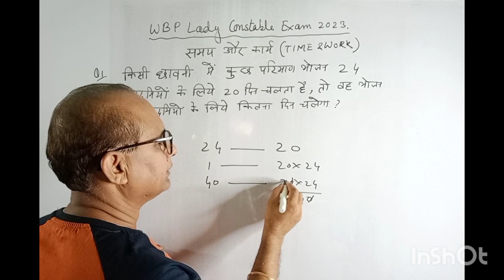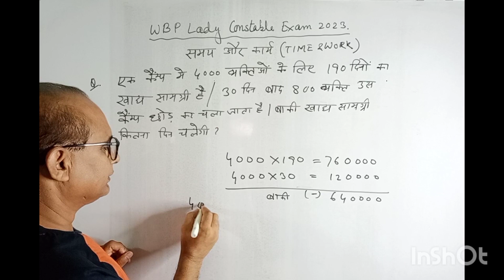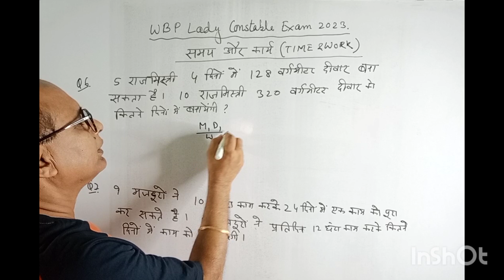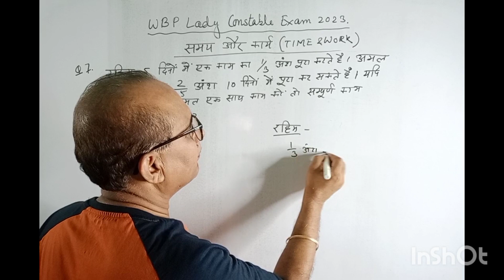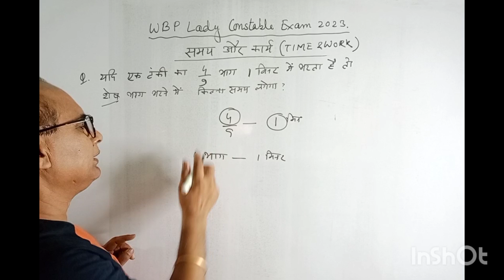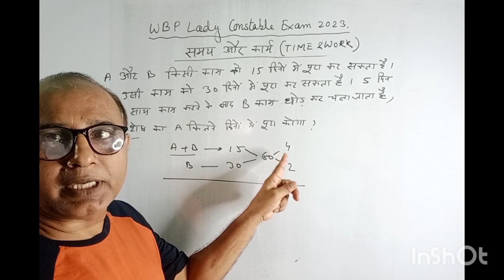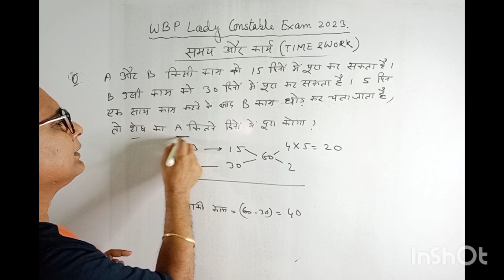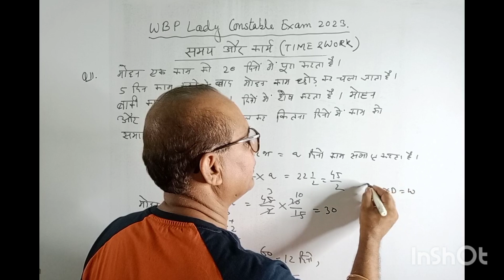Mathematics (Time and Work) in Hindi.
Mathematics ( Time and Work) in Hindi for WBP Lady Constable, Army Agniveer GD/Clk, SSC (GD)
anup Roy#mathematics agniveer You tube# Anup Roy Roy Defence Academy # Revision class And Questions Paper Army Agniveer GD set questions # Practice Set Most Important mathematics Questions for SSC GD.